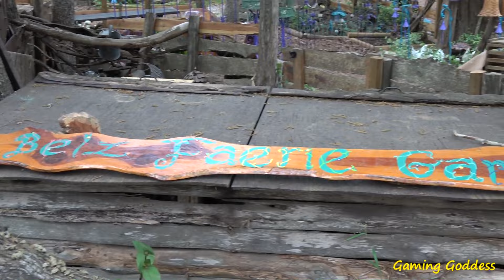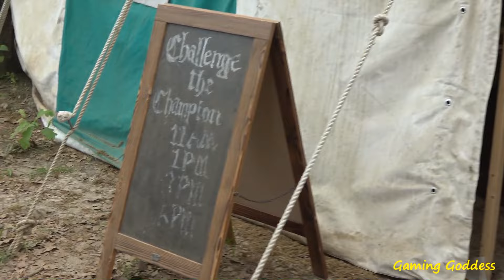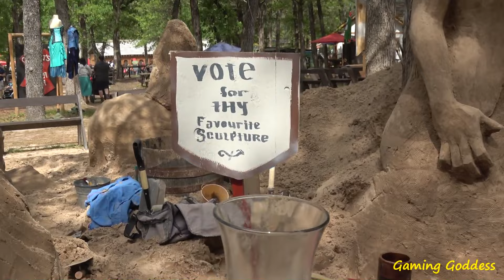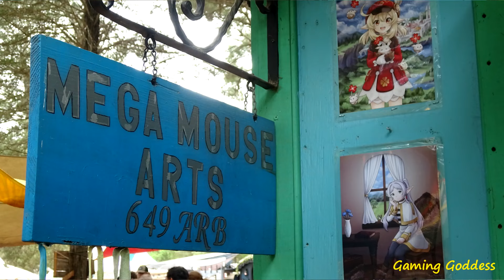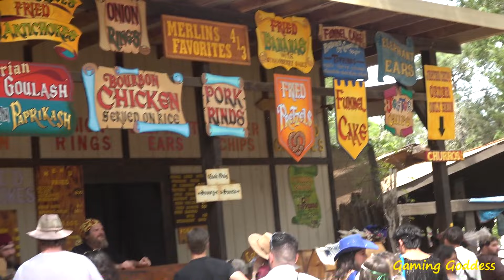*Gaming Goddess* Sherwood Forest Faire 2024 Review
GG made a trip down to Sherwood Forest Faire this year and had a wonderful time!